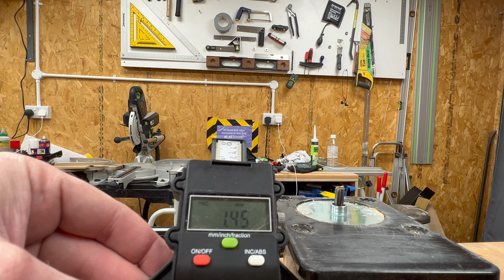Trend VARIJIG: Routing a Recess For Table Legs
In this video I take a close look at the 'VARIJIG' from Trend Tools and focus on a specific application that I have it for. A big thank you to the folk at Trend for supplying me with this for purposes of review. I am  not sponsored or paid by Trend to do this and my opinions on it are my own.

As ever, thank you so much for your continued support in my disability woodworking adventures. Best Wishes, Leo

Links to the equipment I use in this build series.

Trend VARIJIG Routing Frame:

Trend VARIJIG Ex-Long Pivot Clamps:

Trend Digital Depth Gauge:

Trend 12mm Guide Bush:

Trend 1/4 inch Router Bits Set:

Trend T18-S 18v Cordless Router:

Trend T18S 4AH Cordless Battery:

Trend T18S Battery Charger:

Trend T33a M Class Dust Extractor:

Trend WRT Router Table:

Trend T14 EK 1/2 inch 2300w Router:

Metal Garage Shelving Unit:

Festool ETS 150mm Random Orbital Sander:

Trend WRT 'Down Pressures':

Trend WRT set of 4 Castor Wheels:

Evolution Rage 5-S Table Saw:

Trend Roller Stand Workpiece Support:

Trend T18S Impact Driver (Bare Unit):

Trend T18S Combi Drill Driver (Bare Unit):

Trend T18S Cordless Detail Sander (Bare Unit):

Trend T18S 2AH Cordless Battery:

FESTOOL 202055 KAPEX UNDERFRAME UG-KA-KS 60

Festool 561729 Sliding Compound mitre Saw KS 60 E-Set GB 240V KAPEX, 240 V, Multi-Colour:

Trend Countersink Bits:

Trend Snappy Bits Set: